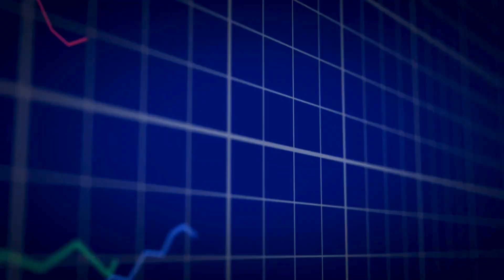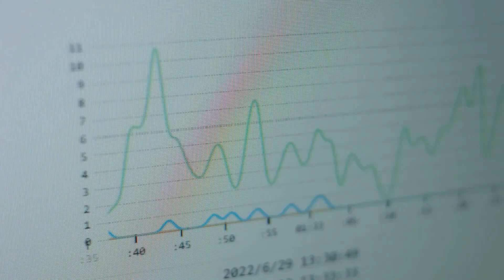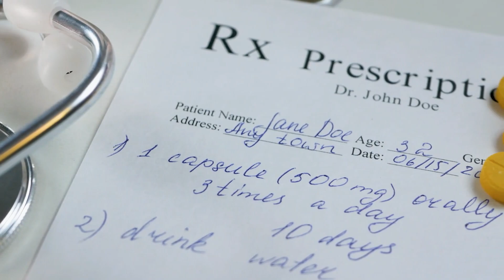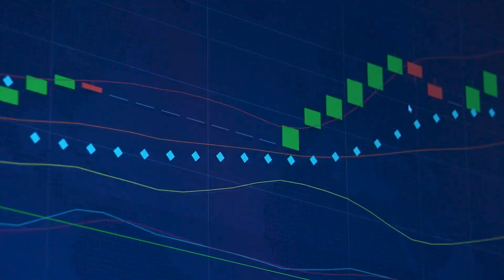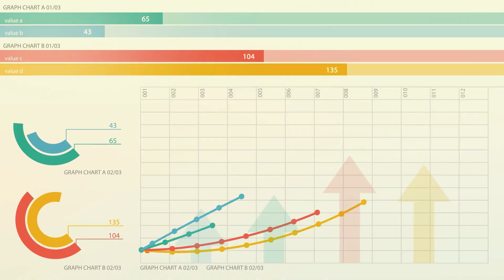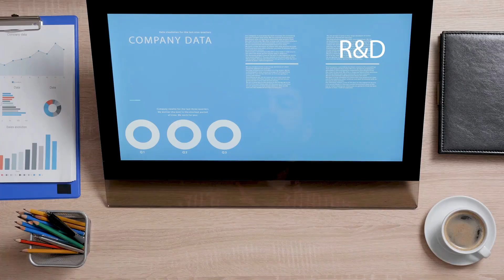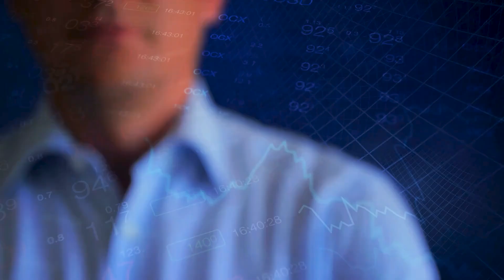Why I Just Bought McKesson Stock: A Strategic Move for Long-Term Growth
In this video, I explain why I recently decided to add McKesson Corporation (NYSE: MCK) to my investment portfolio. McKesson is the largest drug distributor in the U.S., and its diversified healthcare operations make it a solid choice for long-term growth. I'll dive into McKesson's business segments, including U.S. Pharmaceuticals, Prescription Technology Solutions, Medical-Surgical Solutions, and International distribution. Learn about the company’s scalable financial position, promising growth businesses like the U.S. Oncology Network and CoverMyMeds, and its strong market performance. I'll also cover potential risks and why I believe McKesson can continue to outperform the market. If you're looking for a low-volatility, large-cap investment with strong growth potential, this video is for you!